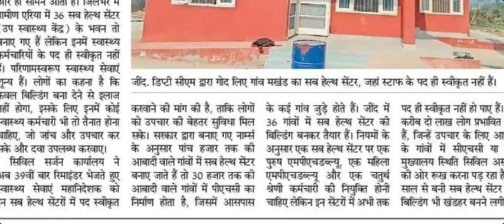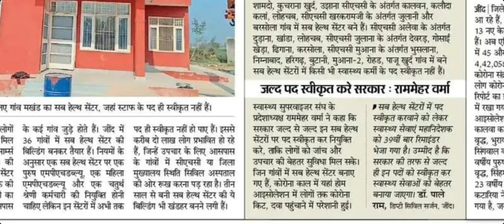Hssc Breaking : Hssc Mphw Male & Female New Vacancy को लेकर सुनो सरकार !!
Haryana Police SI & Female Constable Joining News ||Joining मे देरी क्यों? क्या Result Revised होगा?

Hssc CET April मे 50 हज़ार पदों पर भर्तियां || Conductor Driver Clerk JE Haryana Police Patwari

Hssc VLDA Court Case Official Notice जारी || Staff Nurse Haryana Police ITI Instructor भी प्रभावित

Hssc Breaking : Hssc Group-D 10 हज़ार पदों पर नई भर्ती की तैयारी !!

Haryana Home Guard New Vacancy & Online Transfer Policy News/Update

Hssc Joining हुई Delay || Hssc PGT Joining Delay

Haryana की एक ओर भर्ती रद्द || आरोही मॉडल Teaching & Non-Teaching Post

Haryana Police की तर्ज़ पर होगी 1900 पदो पर Home Guard की भर्ती ||

Haryana Police Female Constable भर्ती पर हुआ एक ओर Court Case || Hssc की सभी भर्तियों मे होगा फ़ायदा

Haryana Police Durga Shakti Expected Final Cut Off 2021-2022 || HAP Durga Shakti Final Cut Off

स्वास्थ्य विभाग मे जल्द आने वाली है Paramedical Staff की नई भर्तियां !! DG Health ने दिए आदेश !! Staff Nurse Mphw Male & Female LA OTA

Hssc Breaking : लो ज़ी आ गई नई भर्तियां !! CS ने जारी किए आदेश/Order

सभी Department ने ख़ाली पदों का ब्यौरा भेजना शुरू किया बड़ी ख़बर Hssc Vacancy

Hssc 62 हज़ार पदों पर नई भर्तियां || Group-D JE Clerk Haryana Police Mphw Driver & Conductor Patwari

Hssc 30 हज़ार पदों पर नई भर्तियां || Group-D JE Clerk Haryana Police Mphw Driver & Conductor

Hssc Pending Result Good News !! अगला नंबर किसका | Haryana Police | Staff Nurse | VLDA | OTA | HAP

hssc
hssc news
hssc update
hssc Result
hssc breaking
haryana police